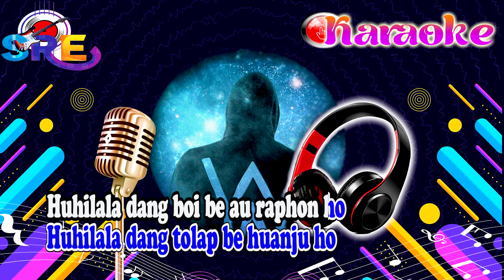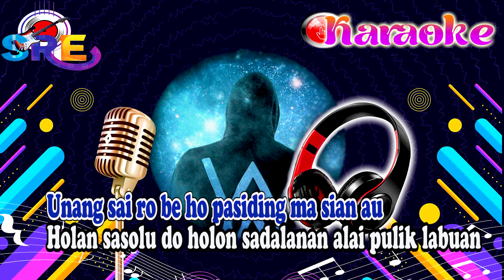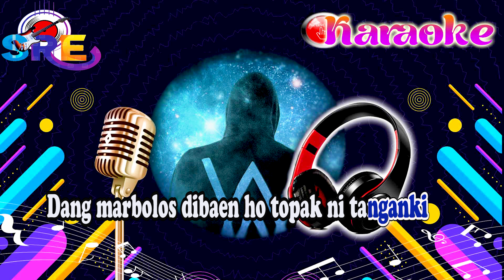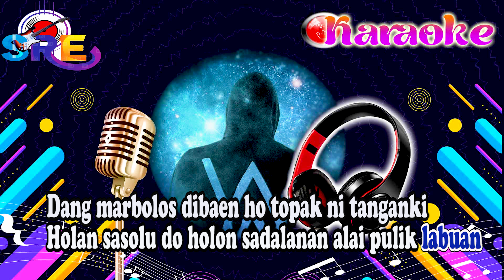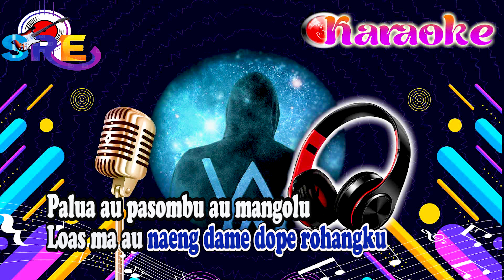HURIMPU HO JABUNGKU KARAOKE - Osen Hutasoit | Nada Wanita/Cewek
Title                          : HURIMPU HO JABUNGKU
Song Lyrics             : Osen Hutasoit
A Musik cover By   : Tama Lubis
Dipopulerkan oleh  : Osen Hutasoit

♪ Lirik  HURIMPU HO JABUNGKU ♪

𝐇𝐮𝐡𝐢𝐥𝐚𝐥𝐚 𝐝𝐚𝐧𝐠 𝐛𝐨𝐢 𝐛𝐞 𝐚𝐮 𝐫𝐚𝐩𝐡𝐨𝐧 𝐡𝐨
𝐇𝐮𝐡𝐢𝐥𝐚𝐥𝐚 𝐝𝐚𝐧𝐠 𝐭𝐨𝐥𝐚𝐩 𝐛𝐞 𝐡𝐮𝐚𝐧𝐣𝐮 𝐡𝐨
𝐌𝐚𝐧𝐚𝐧𝐠 𝐚𝐡𝐚 𝐩𝐞 𝐡𝐮𝐛𝐚𝐞𝐧 𝐝𝐚𝐧𝐠 𝐛𝐞 𝐥𝐨𝐦𝐨 𝐫𝐨𝐡𝐚𝐦
𝐌𝐮𝐥𝐚𝐤 𝐦𝐚 𝐚𝐮 𝐭𝐚𝐥𝐮 𝐝𝐨 𝐚𝐮 𝐬𝐢𝐚𝐧 𝐩𝐚𝐫𝐦𝐞𝐚𝐦𝐚𝐧𝐦𝐨𝐧

𝐇𝐮𝐡𝐢𝐥𝐚𝐥𝐚 𝐝𝐚𝐧𝐠 𝐭𝐨𝐥𝐚𝐩 𝐛𝐞 𝐠𝐨𝐠𝐨𝐧𝐠𝐤𝐮
𝐌𝐚𝐧𝐠𝐚𝐧𝐣𝐮 𝐡𝐨 𝐦𝐚𝐧𝐠𝐞𝐥𝐞𝐤 𝐞𝐥𝐞𝐤 𝐡𝐨
𝐃𝐚𝐧𝐠 𝐦𝐚𝐫𝐛𝐚𝐥𝐨𝐬 𝐝𝐢𝐛𝐚𝐞𝐧 𝐡𝐨 𝐭𝐨𝐩𝐚𝐤 𝐧𝐢 𝐭𝐚𝐧𝐠𝐚𝐧𝐤𝐢
𝐇𝐨𝐥𝐚𝐧 𝐬𝐚𝐬𝐨𝐥𝐮 𝐝𝐨 𝐡𝐨𝐥𝐚𝐧 𝐬𝐚𝐝𝐚𝐥𝐚𝐧𝐚𝐧 𝐚𝐥𝐚𝐢 𝐩𝐮𝐥𝐢𝐤 𝐥𝐚𝐛𝐮𝐚𝐧

𝐔𝐧𝐚𝐧𝐠 𝐬𝐚𝐢 𝐫𝐨 𝐛𝐞 𝐡𝐨 𝐩𝐚𝐬𝐢𝐝𝐢𝐧𝐠 𝐦𝐚 𝐬𝐢𝐚𝐧 𝐚𝐮
𝐃𝐚𝐧𝐠 𝐭𝐚𝐫𝐮𝐥𝐚𝐡𝐚𝐧 𝐛𝐞 𝐧𝐚𝐮𝐧𝐠 𝐬𝐮𝐧𝐠𝐤𝐨𝐭 𝐧𝐚𝐮𝐧𝐠 𝐫𝐮𝐧𝐝𝐮𝐭 𝐬𝐨𝐧𝐠𝐨𝐧 𝐨𝐧
𝐏𝐚𝐥𝐮𝐚 𝐚𝐮 𝐬𝐢𝐚𝐧 𝐣𝐨𝐫𝐚𝐭𝐚𝐧𝐦𝐢
𝐏𝐚𝐥𝐮𝐚 𝐚𝐮 𝐩𝐚𝐬𝐨𝐦𝐛𝐮 𝐚𝐮 𝐦𝐚𝐧𝐠𝐨𝐥𝐮

𝐋𝐨𝐚𝐬 𝐦𝐚 𝐚𝐮 𝐧𝐚𝐞𝐧𝐠 𝐝𝐚𝐦𝐞 𝐝𝐨𝐩𝐞 𝐫𝐨𝐡𝐚𝐧𝐠𝐤𝐮
𝐀𝐥𝐚 𝐧𝐠𝐚 𝐥𝐞𝐥𝐞𝐧𝐠 𝐚𝐮 𝐦𝐚𝐫𝐢𝐧𝐠𝐚𝐧 𝐦𝐚𝐫𝐬𝐢𝐭𝐮𝐭𝐮
𝐍𝐚 𝐡𝐮𝐫𝐢𝐦𝐩𝐮 𝐡𝐨 𝐣𝐚𝐛𝐮𝐧𝐠𝐤𝐮